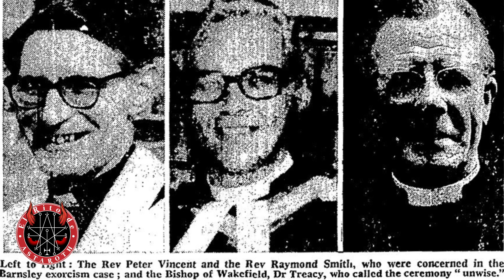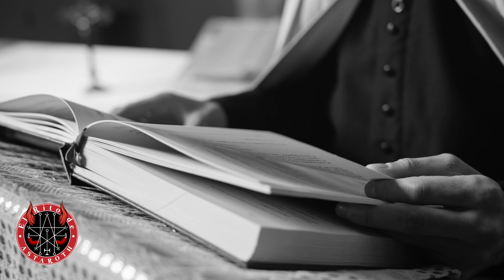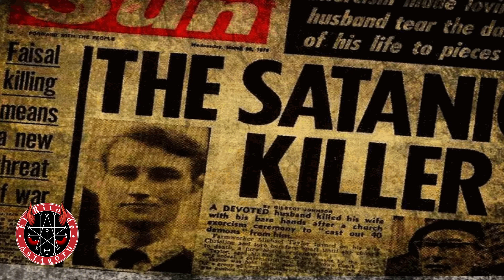LA INQUIETANTE POSESIÓN DE MICHAEL TAYLOR | espeluznante | Historia verdadera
Hace ya 39 años una espeluznante historia tuvo lugar en las calles de Ossett Town, en Yorkshire, el protagonista era hasta entonces un tranquilo hombre de familia que acudía a misa regularmente, nadie sospechaba que pronto se convertiría en un despiadado asesino poseído por decenas de demonios.

Michael Taylor de 31 años y su esposa Christine de 29 eran otra pareja de clase media, que hace poco asistían a los servicios religiosos de la Christian Fellowship Group en Barsley, nada fuera de lo cotidiano pero de pronto un día durante la misa Michael empezó a hablar en lenguas y agredir a una mujer de la congregación con la que presuntamente tenía una aventura según lo sospechaba su esposa, fue necesario que varios de los presentes redujeran a la fuerza a este hombre, mientras tanto el sacerdote se puso en contacto con un par de expertos en exorcismos, el padre anglicano Peter Vincent y el reverendo metodista Raymond Smith.

Spotify: el rito de astaroth